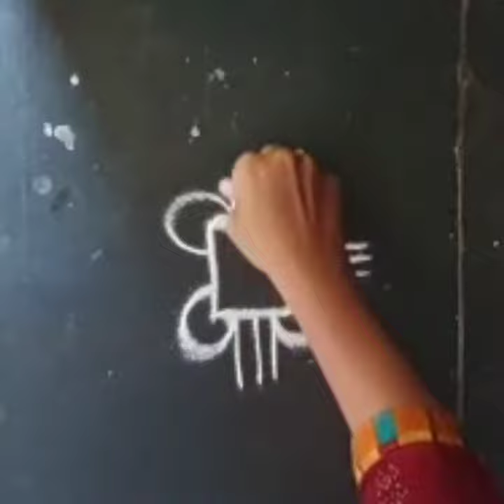Simple Free Hand Rangoli...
Hello everyone!